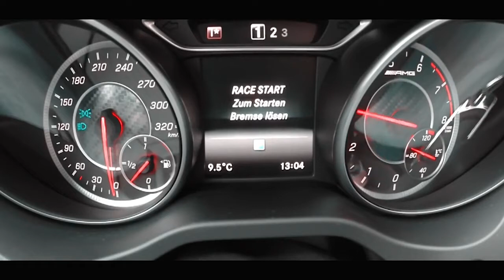Mercedes Benz A45 AMG 380HP Acceleration 0-230 km⁄h